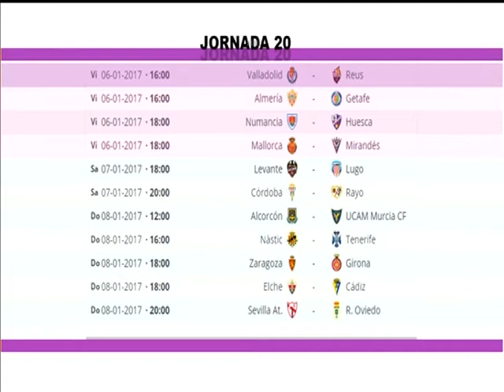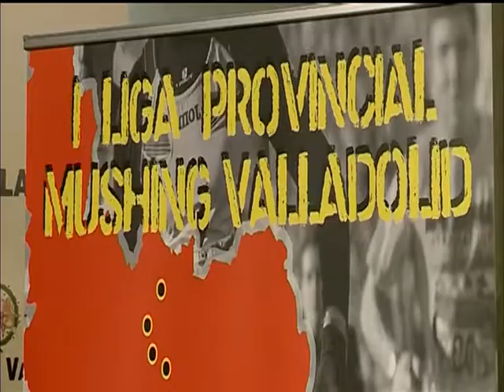Deportes 8 Valladolid Edición de noche Jueves 1 de Diciembre del 2016